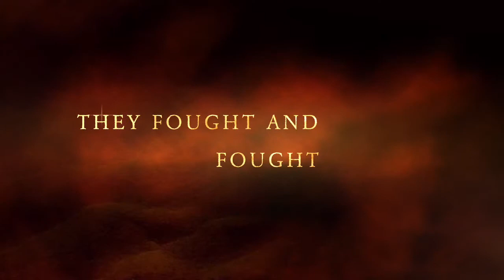Wombat vs grass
Watch the awesome battle of wombat vs grass so amazing😀😀😀😀😀😱😱😱😱😱😱😱😱😱😱🙃😂🤑😶🙄😛😏🍫🍫🍫🍫🍫🍫🍫